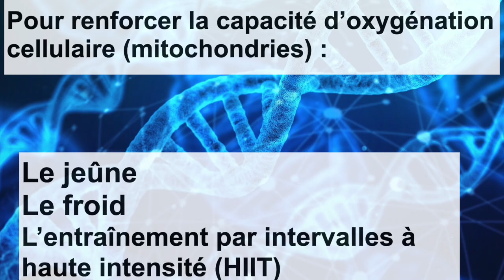Apnée du sommeil - L'alimentation et l'hygiène de vie peuvent soulager votre souffrance ?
↓ LIENS UTILES ↓

L'apnée du sommeil concerne environ 5 à 7% de la population adulte. Si ce trouble provient d'un état d'asphyxie et de manque d'énergie. Le manque de sommeil aggrave le déficit énergétique et les apnée augmente l'asphyxie des tissus. L'apnée correspond pas juste à de l'inconfort. C'est un un véritable cercle vicieux, qui provoque un véritable souffrance et accélère la dégradation de la santé et de la qualité de vie.
L'alimentation et l'hygiène de vie permettent de renforcer le terrain et d'améliorer considérablement sa condition de vie, en agissant sur les causes profondes de l'apnée du sommeil.

00:20 Apnée du sommeil - Le rôle du manque d'oxygène
01:07 Apnée du sommeil favorisée par le manque d'énergie
02:29 Réduire l'asphyxie et augmenter l'oxygénation cellulaire
03:22 Renforcer l'état énergétique du corps

Vous pouvez retrouver mon livre sur Les combinaisons alimentaires favorables pour la digestion

Herbe d'orge riche en chlorophylle et micronutriments
(10% de remise sur votre première commande avec le code PEREZ10)
Reçu vita contenant du PQQ, Q10, NADH

VIDÉO COMPLÉMENTAIRE

► Les mitochondries

Me contacter pour un coaching en ligne par visio ou téléphone

Extracteur de jus basse vitesse HUROM : 20% de remise avec le code RAPHAEL20
Test de microbiote intestinal NAHIBU (profil de microbiote pour mieux agir par l'alimentation et si besoin de probiotiques) 40€ de remise avec PEREZNAHIBU
Les meilleurs tarifs sur les produits de la gamme nutravya à partir de mon site web

*** Les conseils donnés dans cette vidéo ne remplacent pas une consultation médicale ou une consultation personnalisée. Un programme personnalisé adapté à votre condition devrait être la première option retenue pour traiter ou prévenir un problème de santé. Les commentaires publiés dans le fil de discussion n'engagent en rien l'auteur de la vidéo et seront supprimés ceux qui sont offensants, erronés et ceux qui font la promotion de produits, de sites web ou de chaînes YouTube, Odysee, Crowdbunker.  ***

RESTONS CONNECTÉS

Et cliquez sur la cloche pour ne rater aucune nouvelle vidéo !

Merci de suivre nos vidéos inspirantes pour développer votre qualité de vie, votre bien-être/santé et enrichir votre vie.Le jeûne pour se détoxiquer ou pour se régénérer. 2 objectifs différents qui ne nécessitent pas la même implications ou les mêmes contraintes.